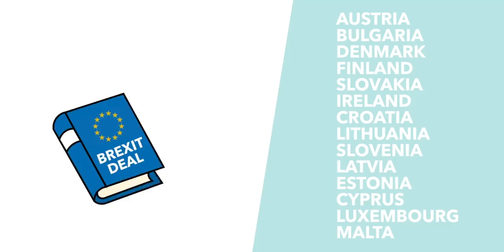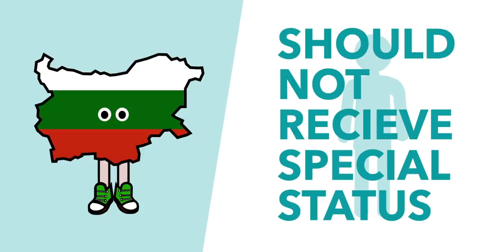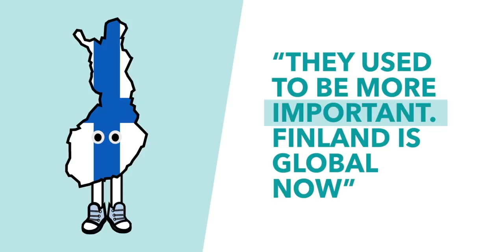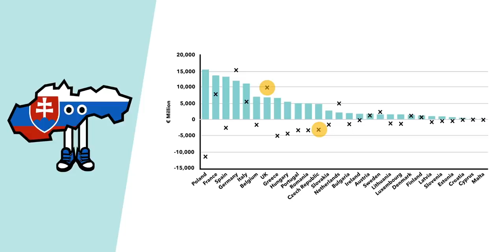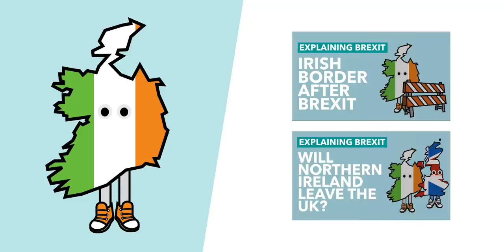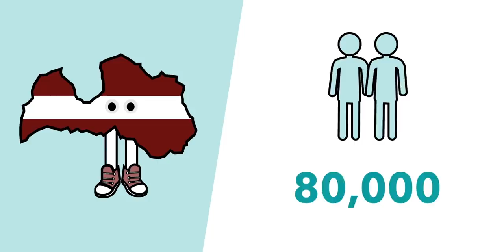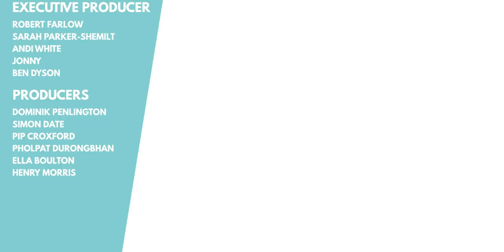What Brexit Deal Do EU Countries Want? (Part Two) - Brexit Explained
We are running through what every country wants from a Brexit Deal. A few weeks ago we tackled the biggest countries by population, now we are going through what the smaller nations are looking for.